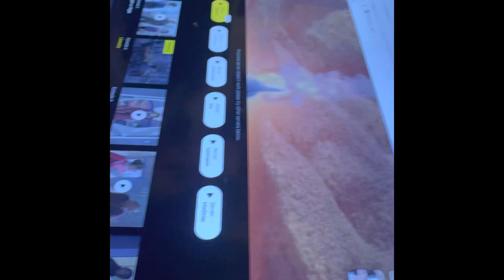Supergirl How Does She Do It? Reaction season 1 episode 4